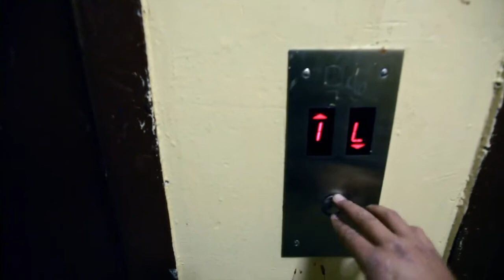RAEKWON - BUTTER KNIVES (2011) OFFICIAL VIDEO